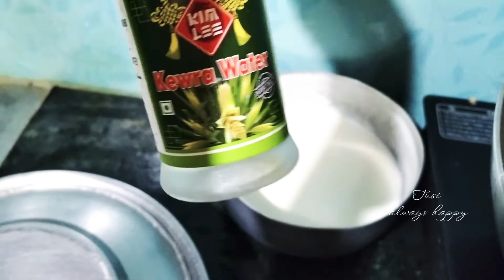Maharani chiken recipe / মহারানী চিকেন রেসিপি / দুর্দান্ত স্বাদের রেসিপি /@tusialwayshappy2392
মহারানী চিকেন রেসিপি